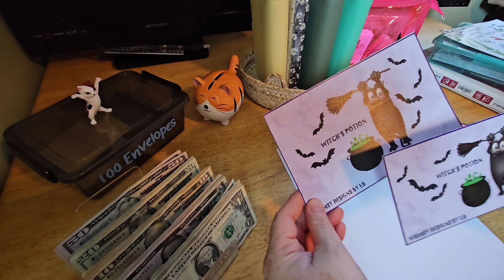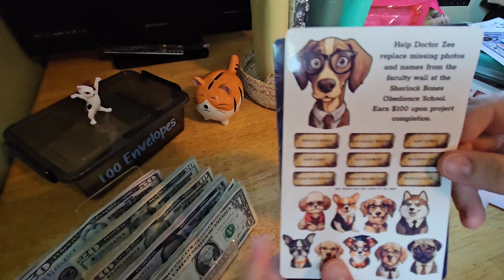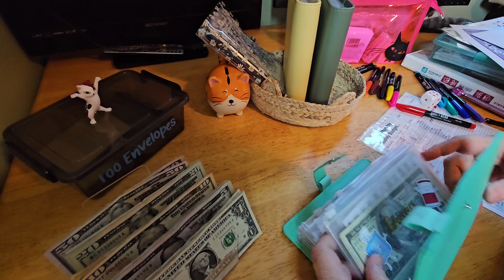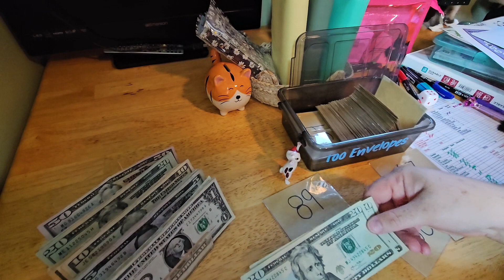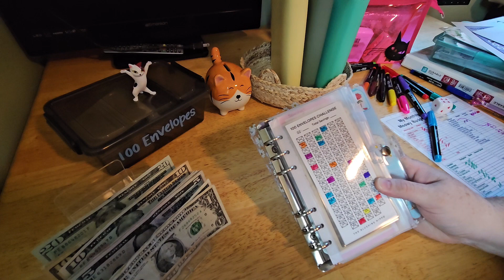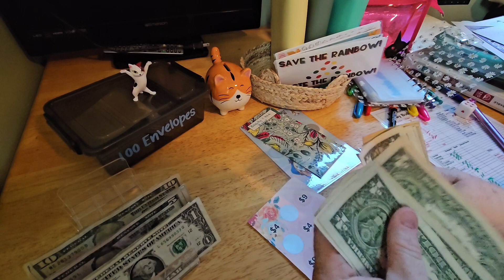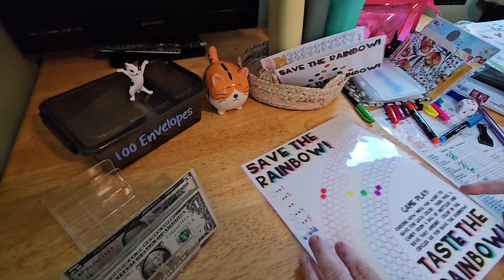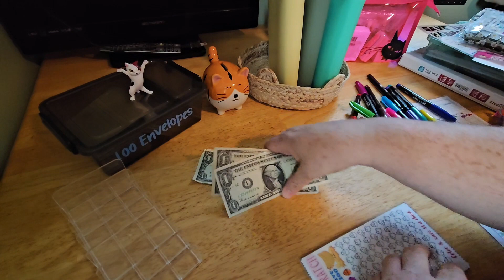Happy Mail | Happy Caturday | Cash Budgeting rocks!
Thanks for stopping by and holding me accountable with cash budgeting.